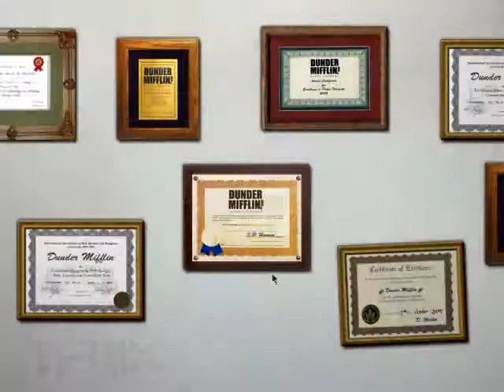The Office (US): New Officer Worker Gameplay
Gameplay from The Office on steam. I recommend everyone takes a look!